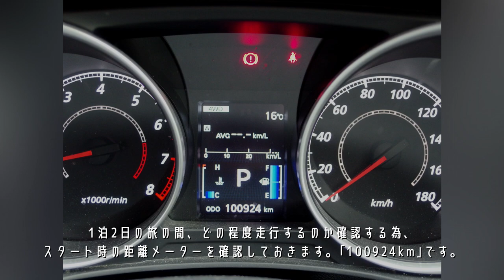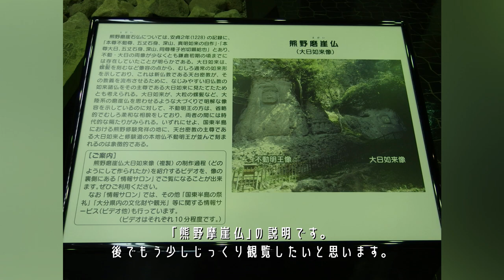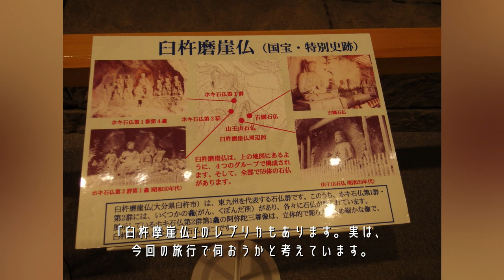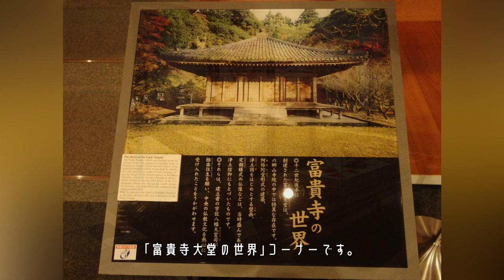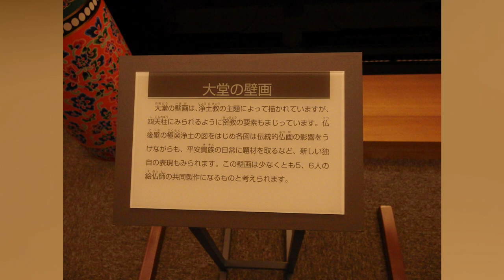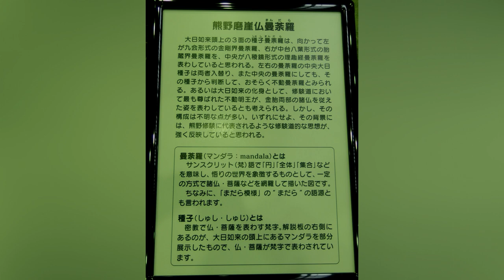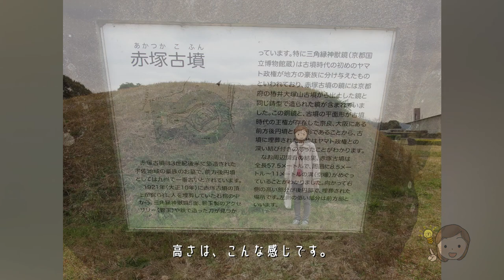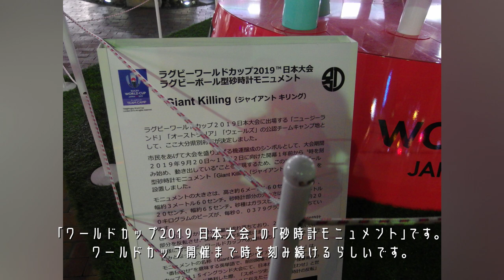【大分観光(1泊2日)#1】宇佐･別府･臼杵エリア観光(大分県立歴史博物館/ホテルシーウェーブ別府/別府駅)※2018.12.22-23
■説明
大分県の宇佐･別府･臼杵エリアの観光の様子です。
｢大分県立歴史博物館/ホテルシーウェーブ別府/別府駅/臼杵城跡(臼杵公園)/臼杵石仏(磨崖仏)/国宝｣等へ行きます。
｢ホテルシーウェーブ別府｣へ宿泊します。のんびりと観光地を巡る1泊2日の旅となります。
※｢スタンプ｣も頂いてます。

本編(その１)の見所は以下です。ご覧ください。
・大分県立歴史博物館 ※熊野摩崖仏、富貴寺のレプリカ等
・ホテルシーウェーブ別府 ※夕食
・別府駅散策

※注意事項
　動画の情報は変わる可能性があります。

■目次
0:30 出発
1:07 うどんウエスト(宇佐店)
1:42 大分県立歴史博物館
5:03 大分県立歴史博物館(富貴寺(レプリカ))
10:01 大分県立歴史博物館(熊野摩崖仏(レプリカ))
11:36 ホテルシーウェーブ別府
14:46 別府駅散策

■利用楽曲･音源サイト
・｢DOVA-SYNDROME｣様